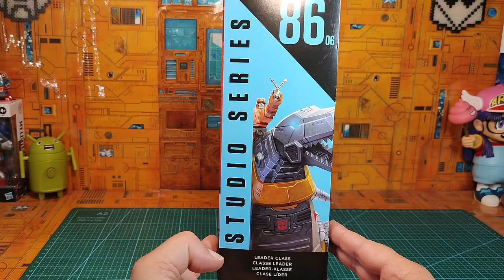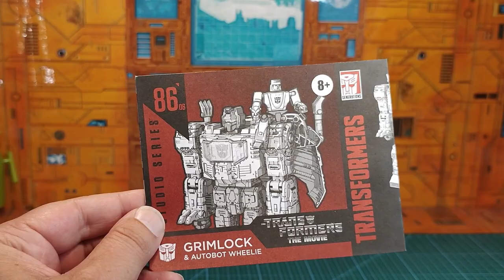( FRENCH ) : Revue Transformers studio series Movie 86 : Grimlock